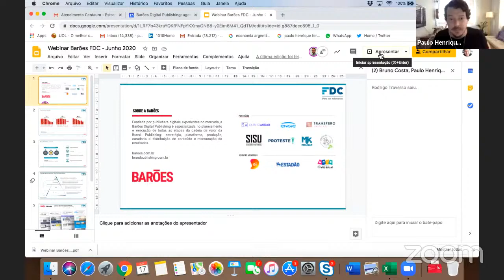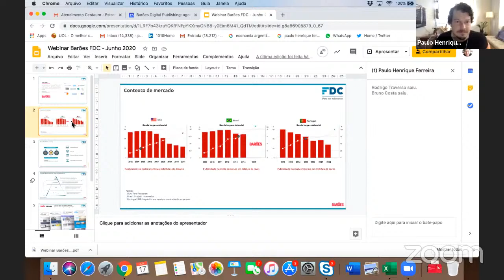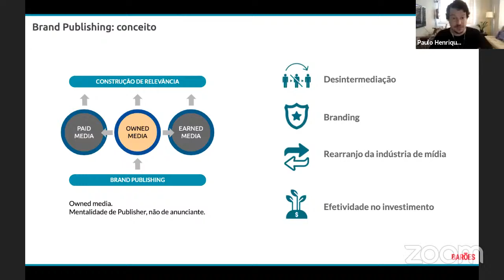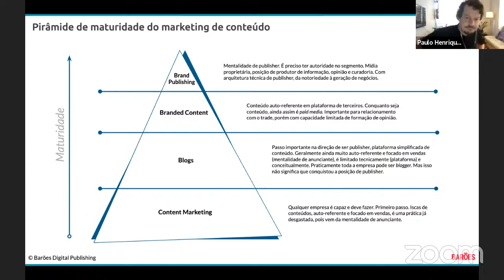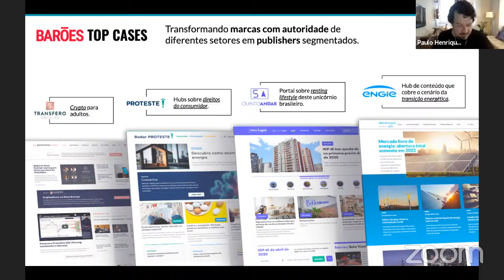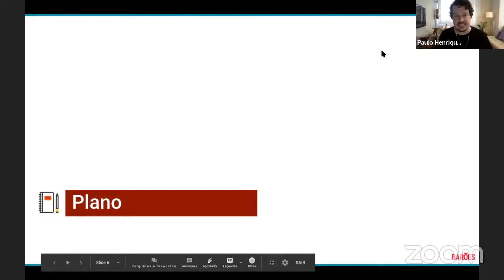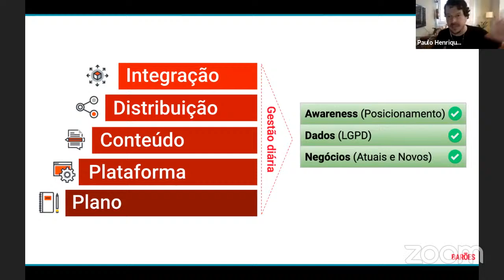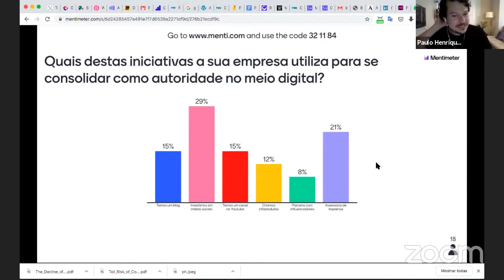A Desintermediação da Comunicação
Já ouviu falar na desintermediação da comunicação ou sabe o que isso significa? Se não, fique tranquilo, porque neste webinar com Paulo Henrique Ferreira, você entende tudo sobre o assunto!

Paulo Henrique Ferreira é fundador e diretor executivo da Barões Digital Publishing. Ele é jornalista, tem especialização em Teorias e Técnicas da Comunicação e MBA em Gestão Empresarial.

Em sua participação no “COM:unidade”, Paulo Henrique é convidado a explicar o contexto atual de desintermediação da comunicação e como as marcas são impactadas pelas transformações nesse meio.

De acordo com o especialista, essa é uma realidade que já vem de antes da pandemia, mas que, agora, ganha ainda mais destaque.

Para contextualizar o tema, Paulo resgata o conceito de sociedade do espetáculo, que surgiu logo depois da Segunda Guerra Mundial. De acordo com ele, o que estamos vendo hoje é o espetáculo cedendo espaço para a sociedade da informação.

E neste contexto, vemos a queda dos canais de comunicação tradicionais e a ascensão das marcas como produtoras de conteúdo.

Entenda mais sobre o assunto neste webinar do dia 17 de junho!

Walter Romano é Gerente de Comunicação Corporativa na Fundação Dom Cabral e está contribuindo para o desenvolvimento do projeto “COM:unidade - Conexão CEO”,  uma série de webinars com presidentes de grandes empresas sobre temas atuais e relevantes para a sociedade.